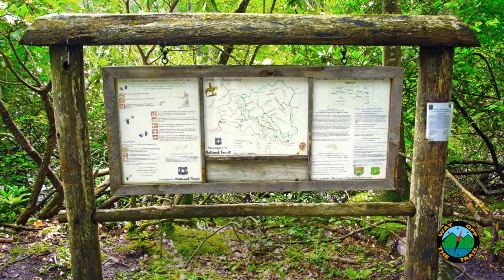Back to WV, Part 2: Cranberry River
After leaving Barry at Camp Swampy on the Gauley River, my other brother Andy and I took off with our bikes and trailers to the nearby Cranberry River, stopping to visit a huge rock where we used to camp some 30 years ago with our dad. Vehicles are not allowed on this 18-mile stretch of the Cranberry. We spent a couple of nights at the first shelter as the rain continued off and on. After Andy left, I went on a little backpacking up the North-South Trail in the Cranberry Wilderness, but the rain soon forced me out of the wilderness and back down to the shelter. Did I mention I hate rain? All the rain soon had the rivers swelling up and the waterfalls overflowing. Even the little Lower Twin Branch was up over the Forest Service road when I headed out.

Yes, I'm a super procrastinator. This trip was back in 2015. But hang in there, I'm about to embark on another trip to the Cranberry and I promise it won't take long for me to get a video out this time.

Campfire Song (YouTube Music Library)